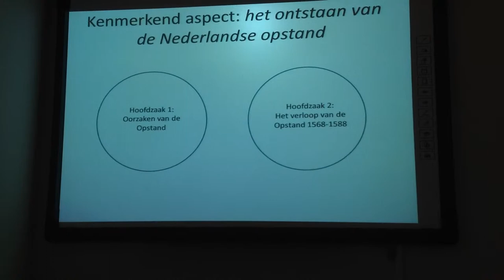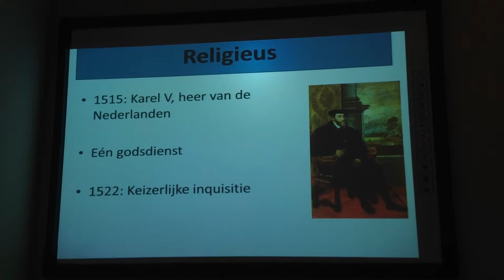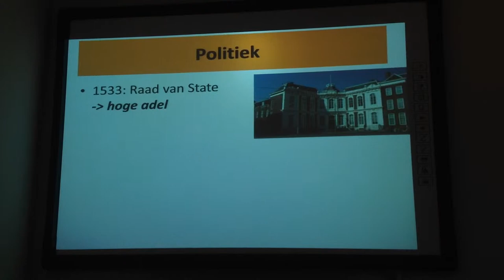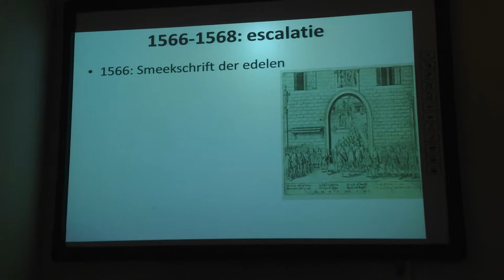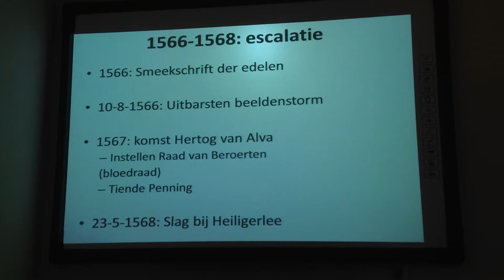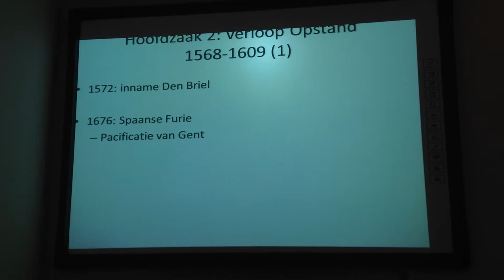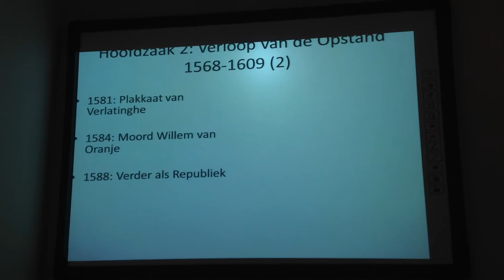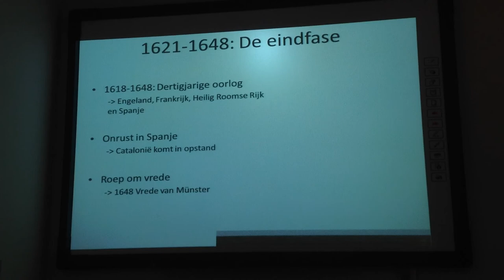Paragraaf 5.4 Geschiedenis Werkplaats 2e editie Nieuw examen: De Nederlandse Opstand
Live uit een klaslokaal opgenomen. Verslag van par. 5.4 van Geschiedenis Werkplaats de 2e editie. Voorbereiding nieuwe examen